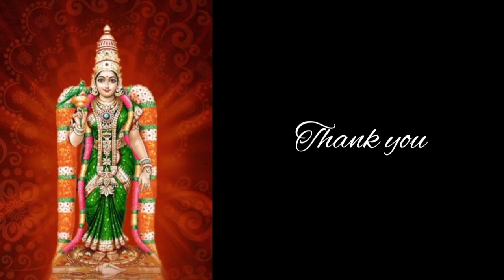Ennai Nee Maravaathe- Meenakshi Kalyanam Special - Team Work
Ms. Janaki
Ms. Hema
Ms. Lavanya
Ms. Shammi
Ms. Abhilasri
Ms. Indhra

Dr.Rajalakshmi